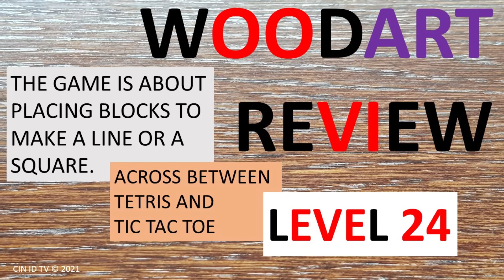CIN ID TV presents WOODART GAME REVIEW review woodartreview woodartgame Advanced LEVEL 24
Welcome to CIN ID TV
We make videos about funny things which have happened to us. In fact more and more we are taking about reviews which we have done on our CIN ID reviews on Google my business, Google Maps.

Many places we have posted were not there previously we have ADDED PLACE, which means we uploaded all the details, then promoted the place and the review.

Google my business, is the best Organic social media platform ever, connected to this channel.

Please see our review channel.